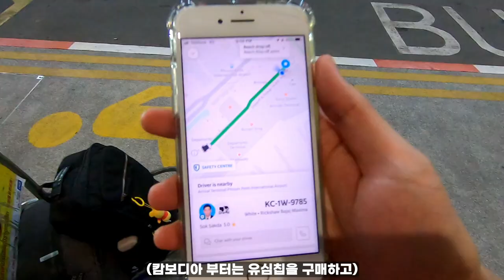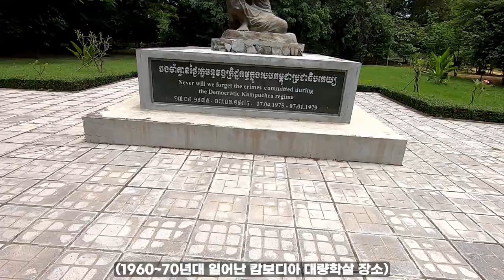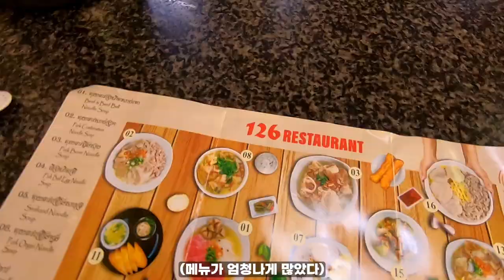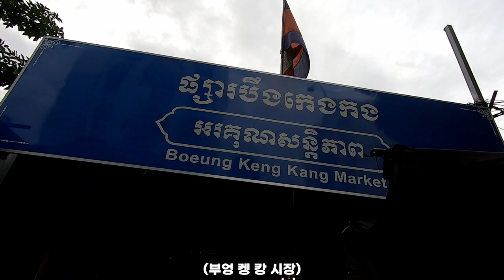캄보디아 여배우랑 로컬음식 도장깨기 대성공하기 [캄보디아 여행 1]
대성공했다 가을이였다